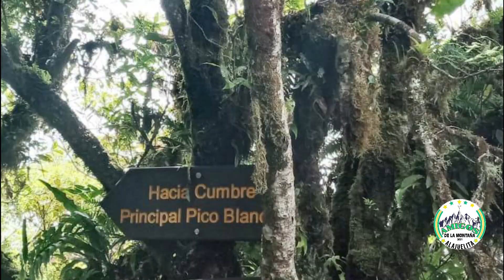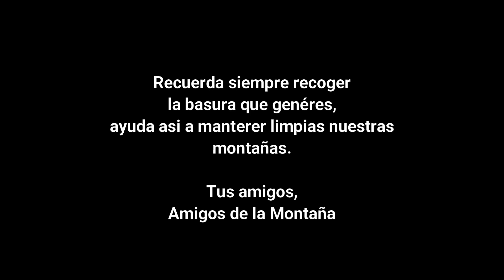Pico Blanco 23 octubre 2022, Amigos de la Montaña